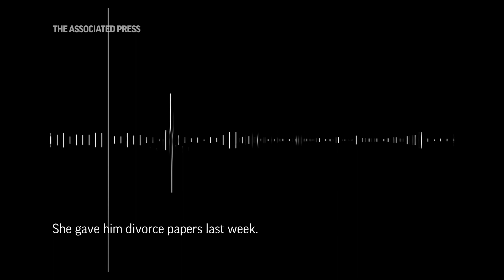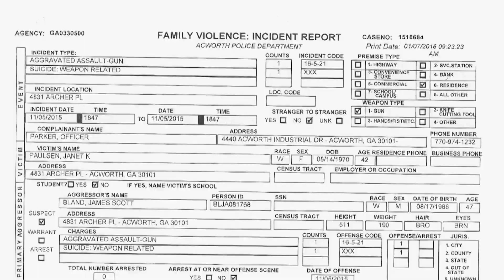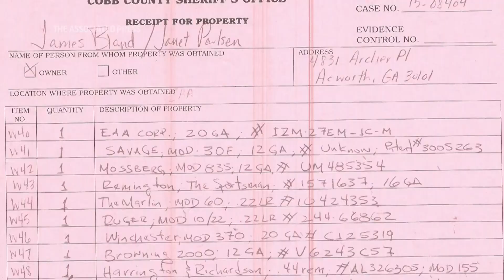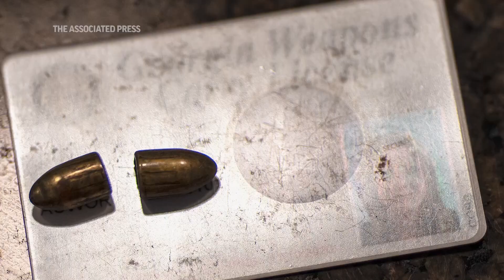When 'Home Sweet Home' is no longer safe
The U.S. Supreme Court is set to hear a case concerning gun-surrender laws in domestic violence situations. Janet Paulsen is living proof of what's at stake. (Oct. 31)(AP Video: Sharon Johnson, David Goldman)